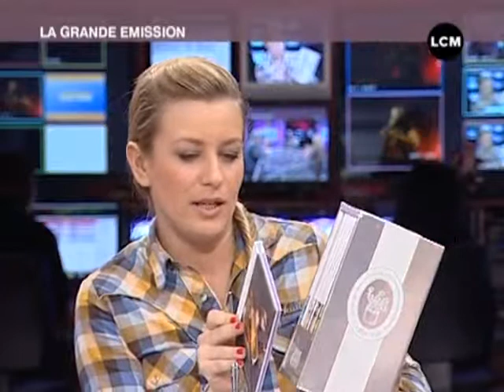Idées cadeaux... culinaires! (Marseille)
Vous voulez conserver ce reportage ?
 Si vous n'avez pas d'idées cadeaux pour Noël, pensez à des livres de recette, car cette année, la tendance est à la cuisine!